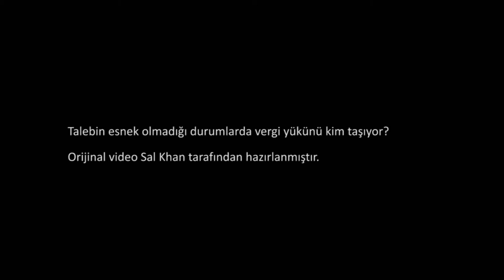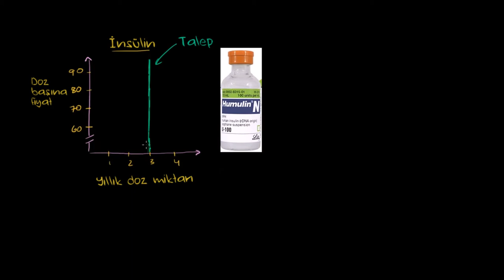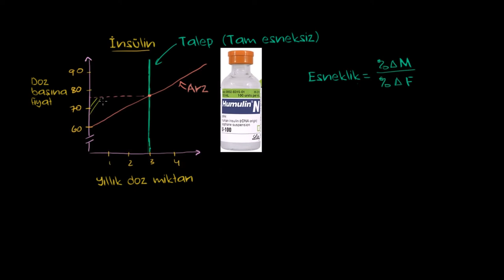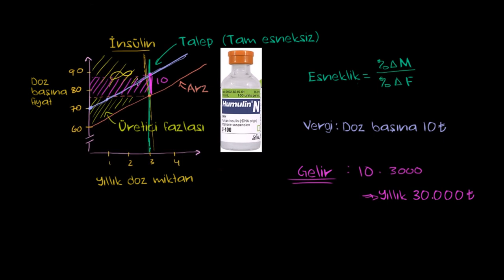Vergiler ve Sıfır Esnek Talep (Mikroekonomi)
Taxes and perfectly inelastic demand